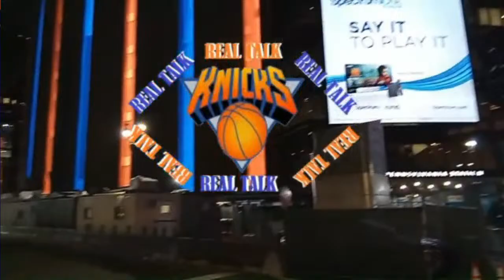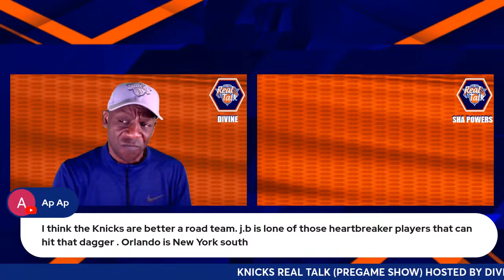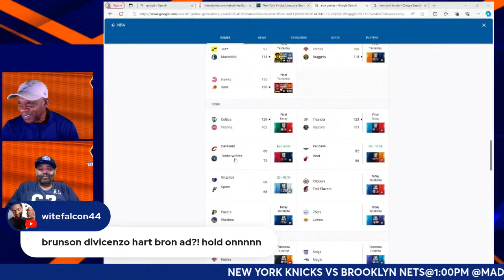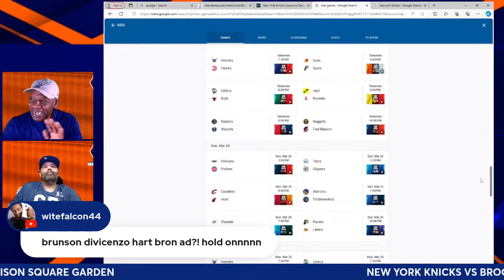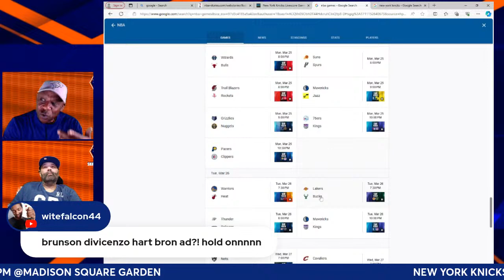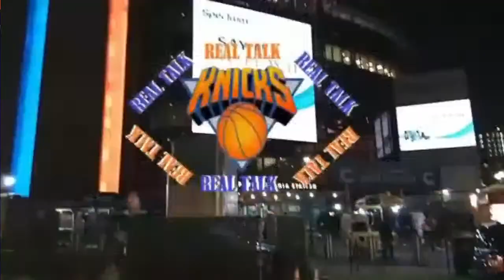THE PREGAME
KNICKS REAL TALK LIVE STREAM THE NIGHT BEFORE THE NEW YORK KNICKS VS THE BROOKLYN NETS WITH THE GAME ANALYSIS AND MORE ON KNICKS REAL TALK/YOUTUBE.COM @9:00PM ON 03/22/2024